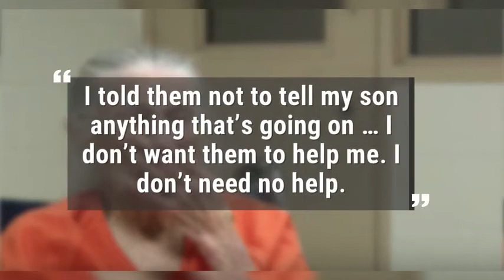QOHCa caa 1